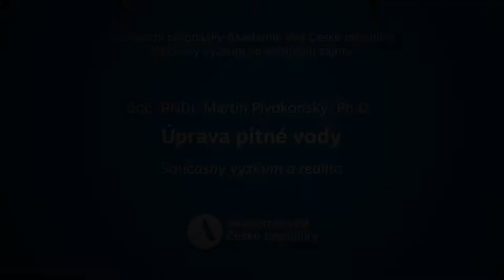Úprava pitné vody / doc. RNDr. Martin Pivokonský, Ph.D.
Slavnostní přednáška Akademie věd ČR konaná 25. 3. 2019 na Žofíně.